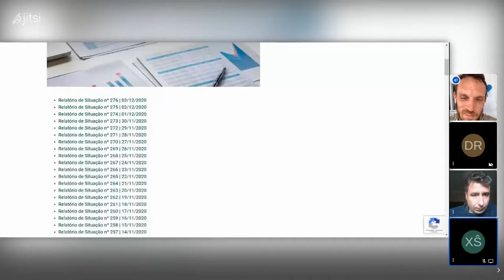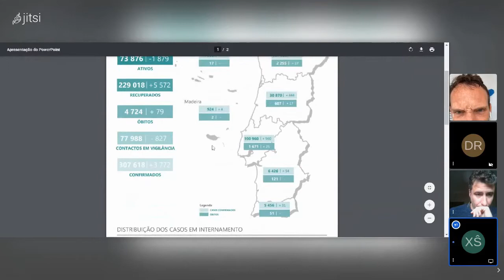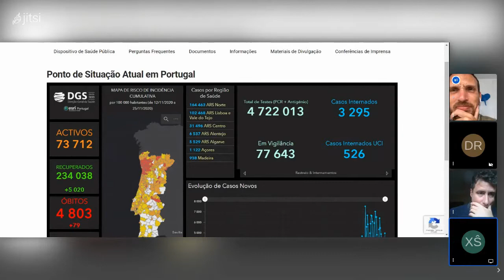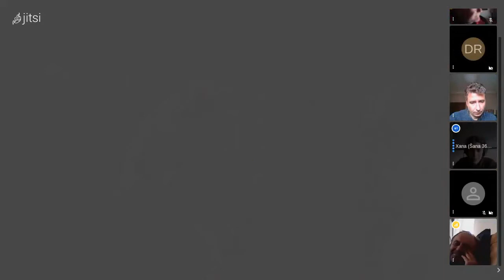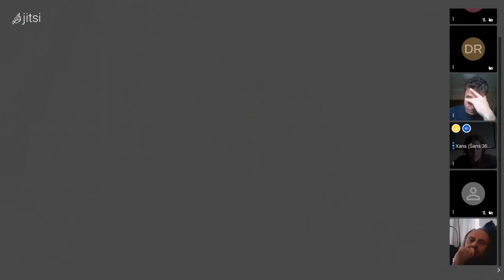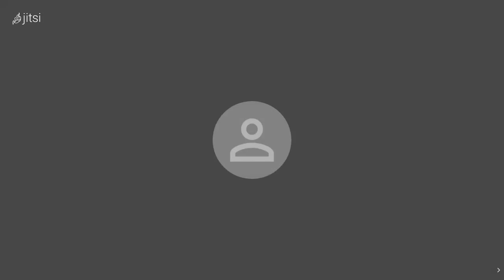Retkunveno kontraŭizoliĝo - 05/12/2020